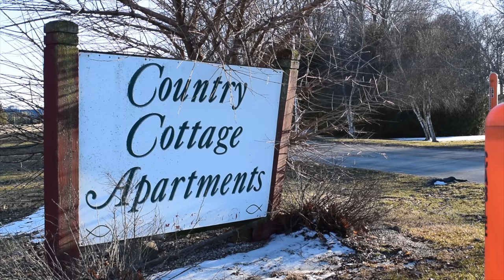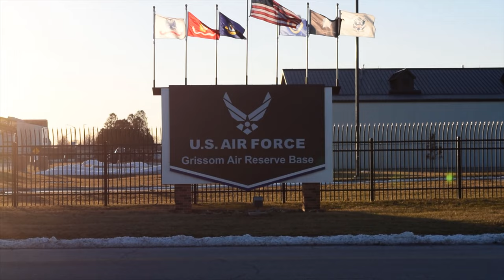Grissom 4:30 PM Evening Colors & Star-Spangled Banner 2/20/22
Captured in this video is Retreat (Evening Colors) and the Star-Spangled Banner being played over the speakers at the Grissom Air Force Base in Peru, IN. Sorry for the windy sound it was SUPER windy out. I will redo this video eventually going into summer hopefully with less wind. Added some video in the background of the air base nowadays.